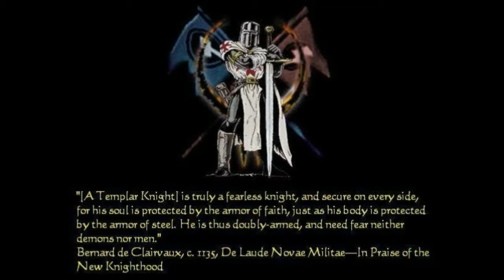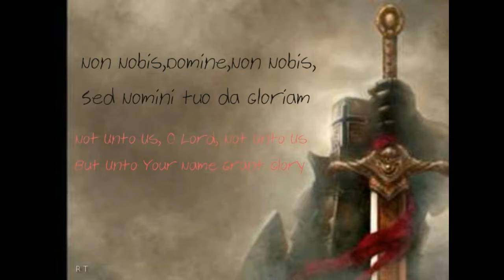Templars picture gallery - Created by Ricky j Trujillo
Gallery of Templar Knights